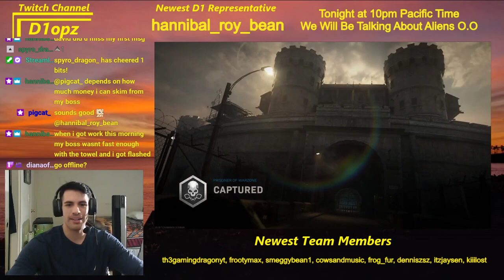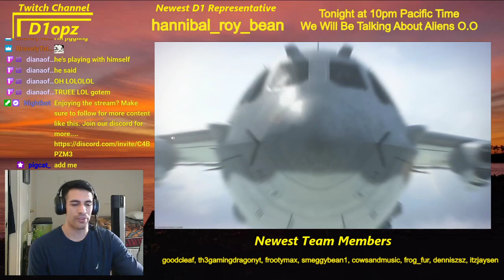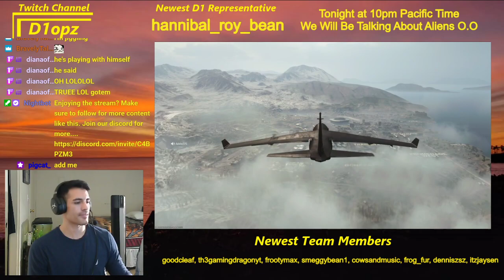Anime Girls! Simpin! Earthquake! Cardio! What the heck is going on!?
I broadcast live everyday of the week, come say hi